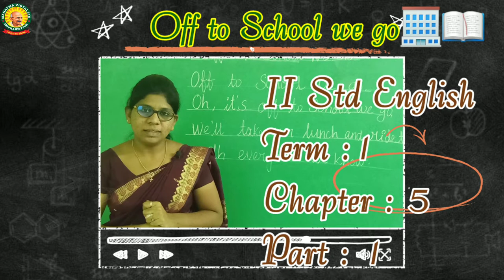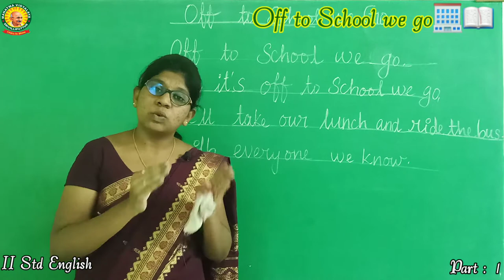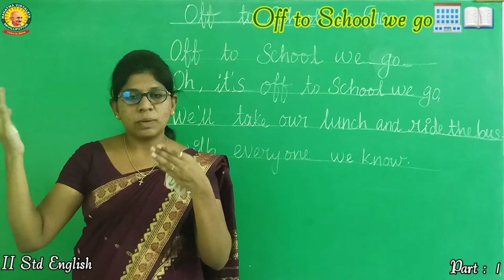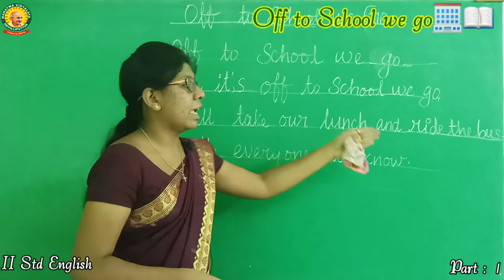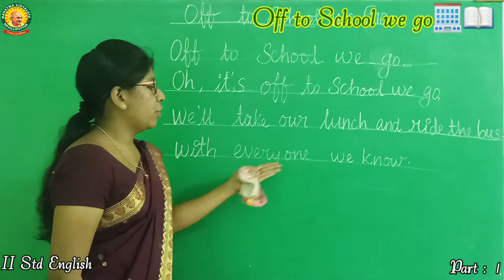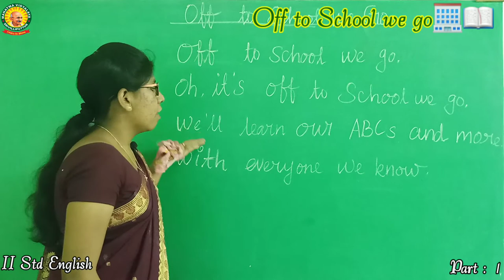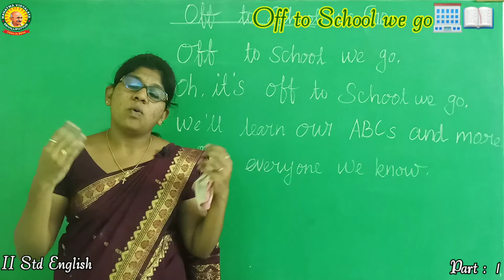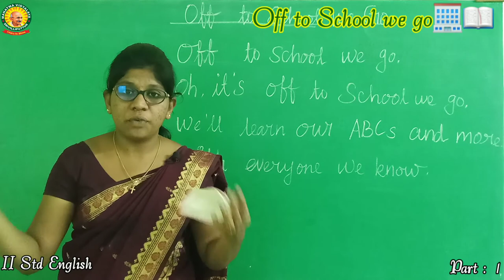II Std English - Term 1 Chapter 5 - Off to school we go - Poem - Part 1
II Std English - Chapter 5 - Off to school we go - Poem - Part 1